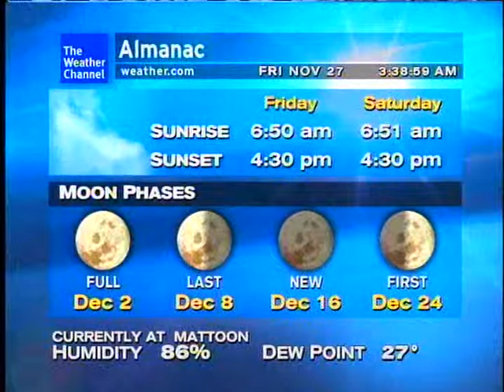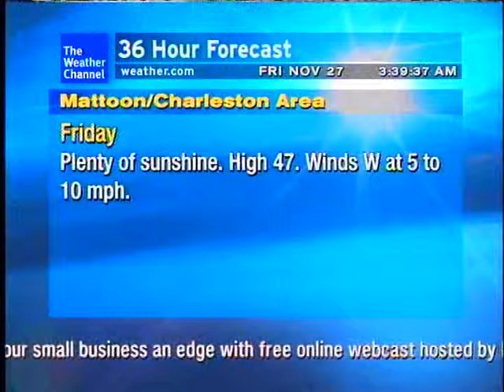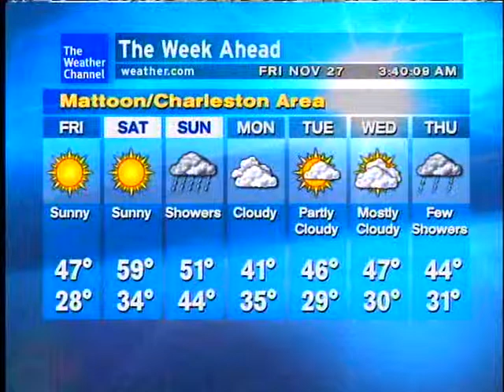WeatherSTAR XL: Truth, Simplicity, Love -Soulstance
Song: "Truth, Simplicity, Love" by Soulstance